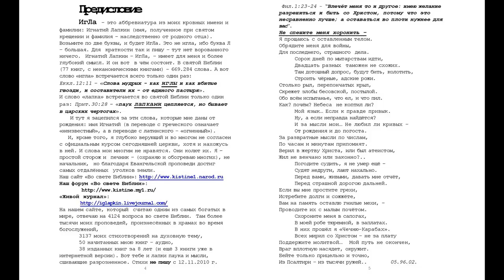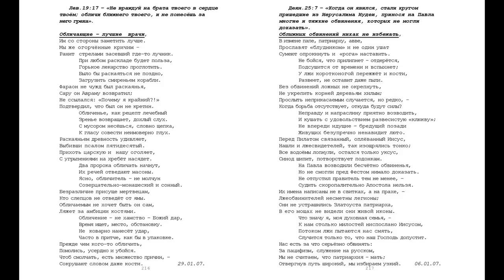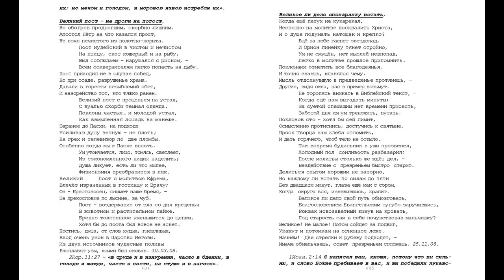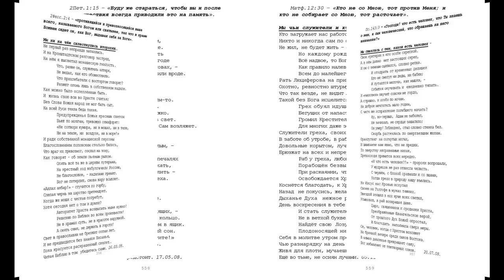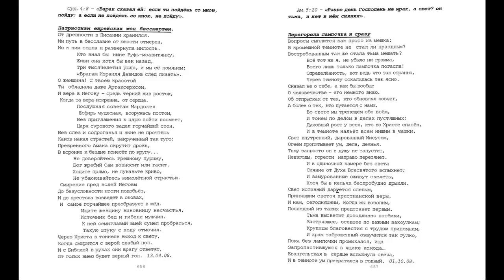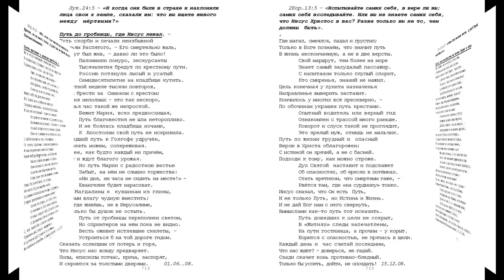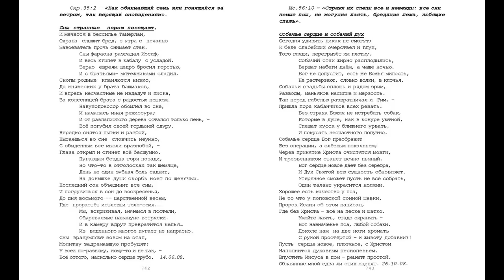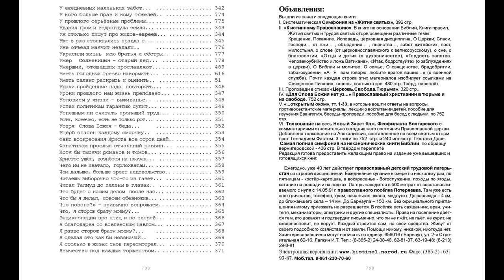Проповеди в стихах, том 3. Игнатий Лапкин. 4 тома по 800 страниц в каждом